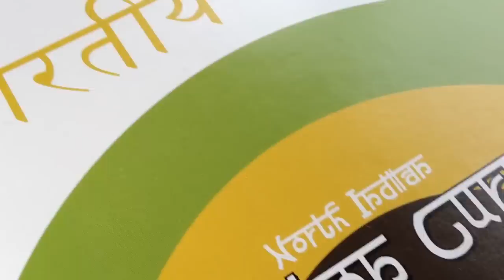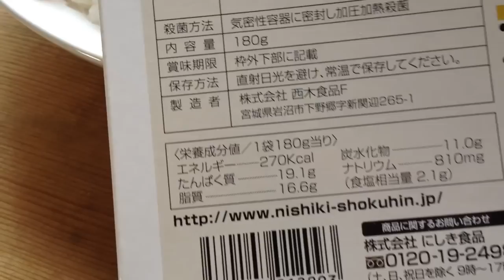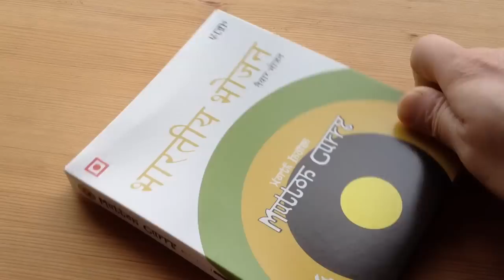カレーですよ。 レトルト にしきや 北インドマトンカレー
この映像はiPhone4のみを使って撮影、iPhone、ないしiPadのiOSデバイスのみで編集されています。
This movie is edited only with shot, iPhone, iPad, iOS device only using iPhone4.

カレーブログ「カレーですよ。